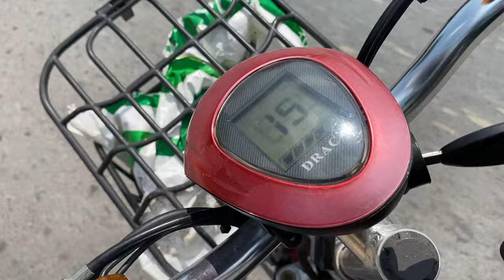Giao Thỏ Thịt Cho Khách Ngày Cuối Tuần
Nay cuối tuần được một số anh chị mua ủng hộ một con thỏ về thịt.